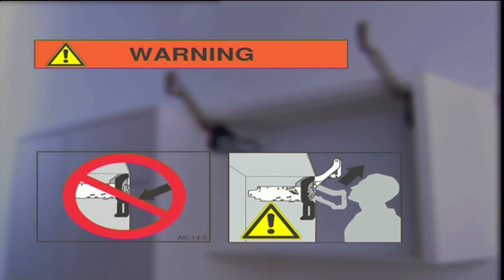AVENTOS HL Assembly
The AVENTOS HL lift up is ideal for tall and wall cabinets with small single-piece fronts. The AVENTOS HL is especially well-suited to use with overlying fronts. Electrical appliances, for example, can be concealed behind a continuous front. This video demonstrates the simple assembly and adjustment processes.